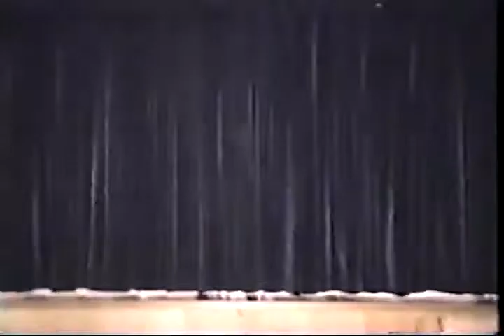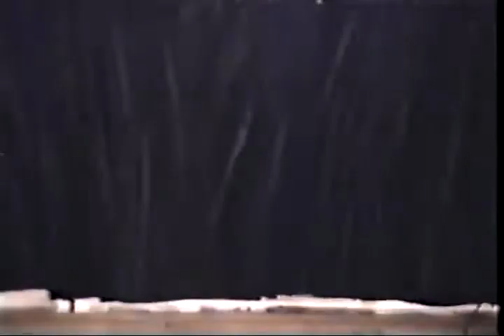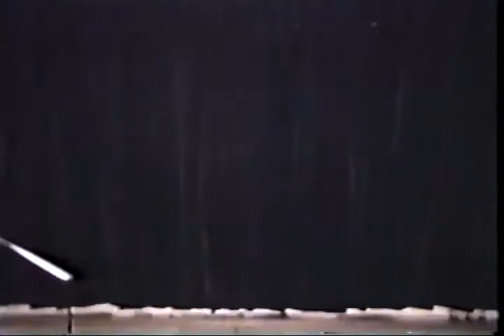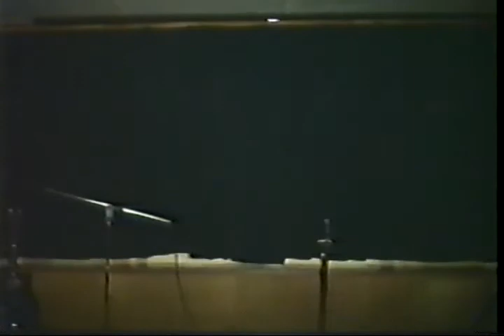St. Luke's Old Fashion Concert 1995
Thank you for joining us another video from Blast from the Past!  In the 90s St. Luke's would put off Old Fashion Concerts every year.  It was a night of fun and some foolishness but it was enjoyed by so many.
Here is one from 1995.  Hope you enjoy it!

Video Credit:  Carlaine Photography